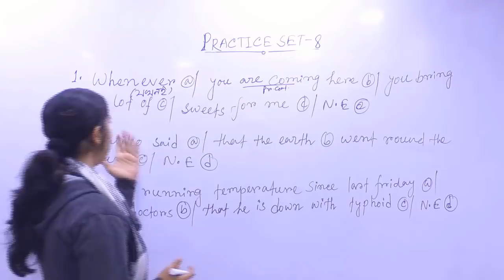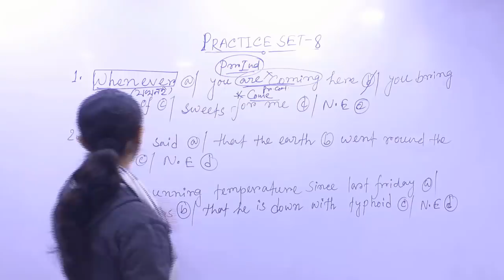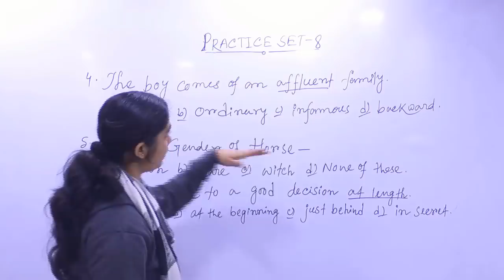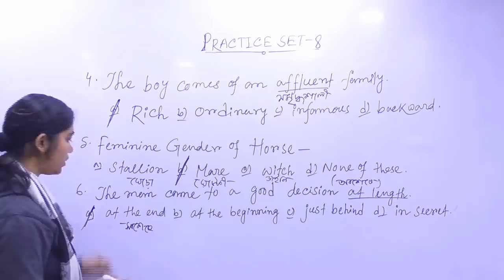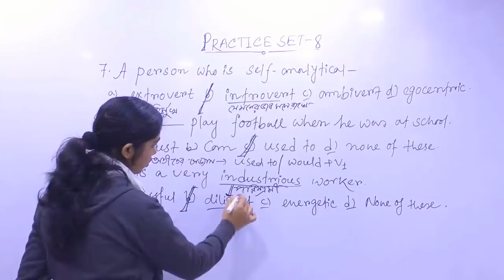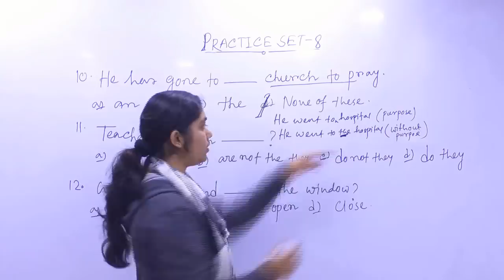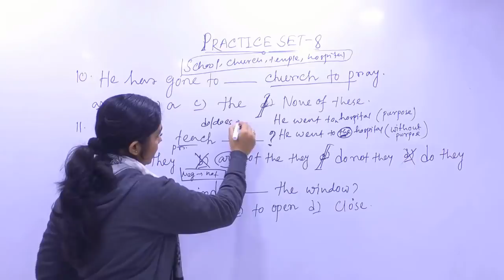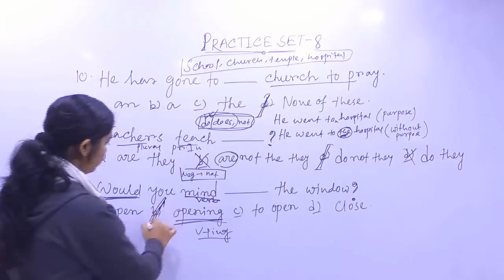WBP Main/PSC Clerk English Class| English Practice Set - 8|The Way Of Solution